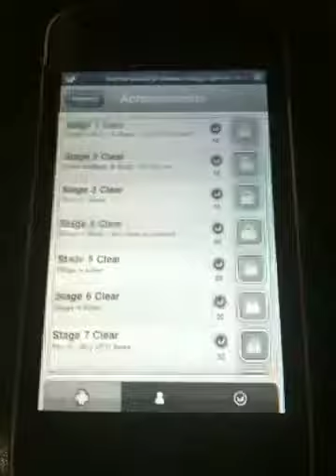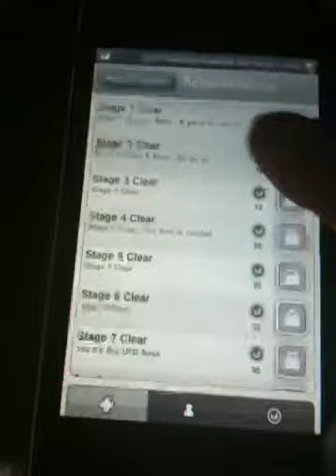Neocell Fighters Evolution preview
Neocell fighters evolution developing testing movie 2nd generation device ,openfeint